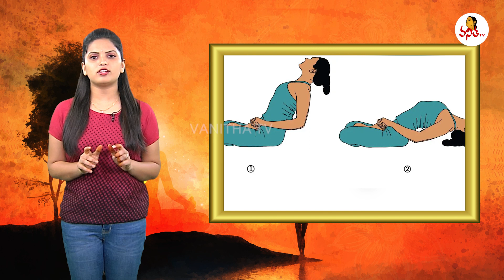మత్స్యాసనం ఎలా వెయ్యాలి? ప్రయోజనాలు? | Matsyasana ( Fish Pose ) Steps & Benefits | Vanitha TV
మత్స్యాసనం ఎలా వెయ్యాలి? ప్రయోజనాలు? | Matsyasana ( Fish Pose ) Steps & Benefits | Yoga Asanas | Vanitha TV